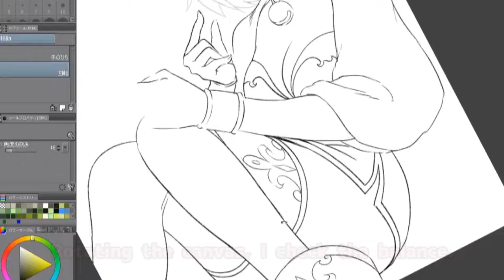11 Important points of drawing the decorative design (ENver.)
Today's theme: Important points of drawing the decorative design
Today's tips: Rotating the canvas, I check the balance. (0:27~)